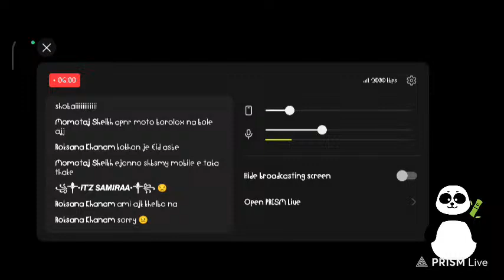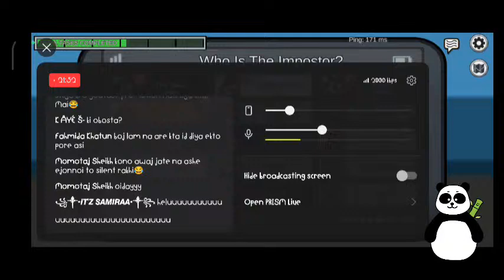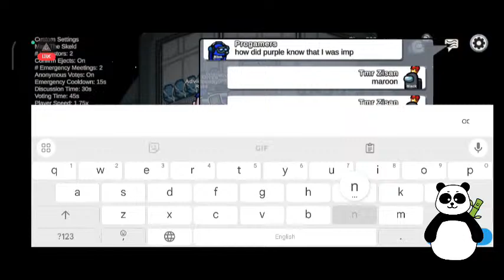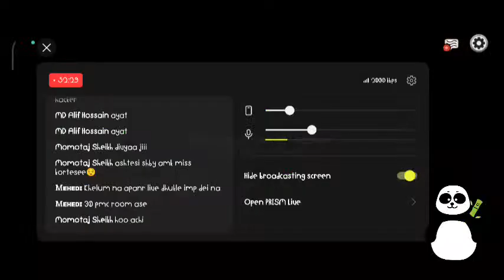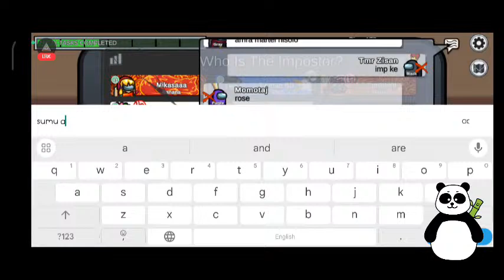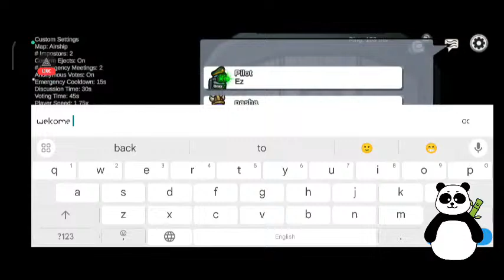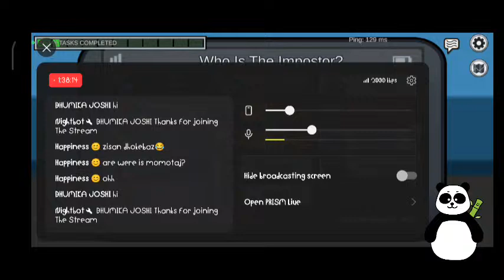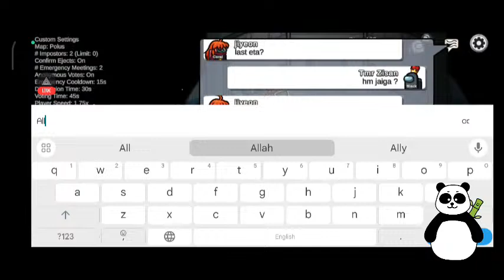RAMADAN MUBARAK • DAY 17 • AMOUNG US LIVE WITH VIEWERS • TTP GAMING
AMONG US LIVE (BANGLADESH) | PLAYING WITH SUBSCRIBERS | TTP GAMING | JOIN ROOM

It's Bangladeshi Streamer

Amoung Us Family

Bd Gamers

Imposter On 🔥

Support on :
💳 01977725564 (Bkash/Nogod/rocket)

  Device - Xiaomi Redmi Note 9 Pro 4gb/64gb

Chat Rules
The following are not allowed:

👉🏻Self-Promotion
👉🏻Bullying/Racism
👉🏻Swearing

All You feedback help me to Grow This Channel.